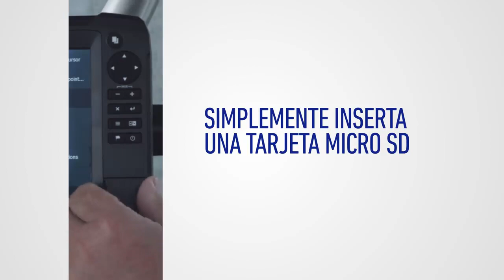Genesis Live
Añade Genesis Live a tus superposiciones de carta.